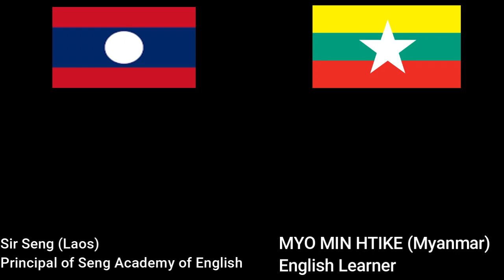Interview with Sir Seng